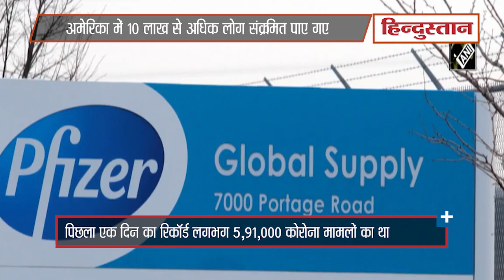Coronavirus in USA: America में एक दिन में 10 लाख से अधिक लोग Covid 19 से संक्रमित पाए गए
अमेरिका में पिछले दो हफ्तों से कोरोना के मामलों में तेजी से इजाफा हो रहा है,  सोमवार को अमेरिका में कोरोनावायरस से 10 लाख से अधिक लोग संक्रमित पाए गए है,  इससे पिछला एक दिन का रिकॉर्ड लगभग 5,91,000 कोरोना मामलों का था,  अमेरिकी स्वास्थ्य और मानव सेवा विभाग के नवीनतम आंकड़ों के अनुसार, वर्तमान में 1,03,000 से अधिक लोग कोविड-19 की वजह से संक्रमित होने से अस्पताल में भर्ती हैं,  पिछले चार महीनों में अस्पताल में भर्ती होने की ये सबसे अधिक संख्या है।

Coronavirus in USA, Pfizer-BioNTech, Booster vaccine, Omicron Variant, Coronavirus cases in USA, 10 lakhs covid cases, coronavirus news, coronavirus usa cases, covid 19 news, covid 19 news today, covid 19 symptoms, अमेरिका में 10 लाख मामले, अमेरिका में कोरोना के 10 लाख मामले, कोरोनावायरस, कोविड 19, कोरोनावायरस